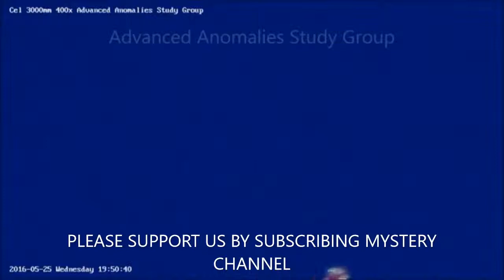UFO SIGHTINGS 2019